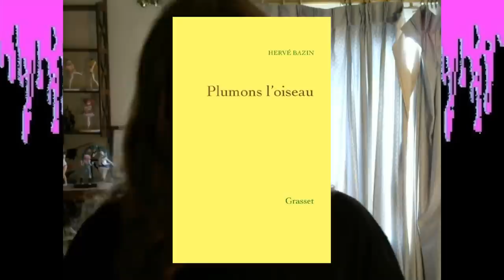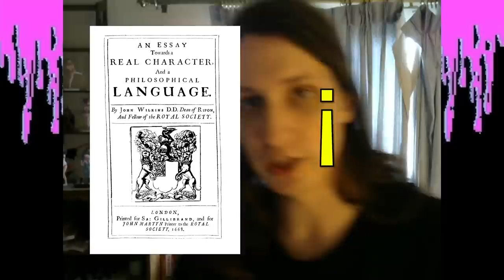Failed and Obscure Punctuation Marks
Main channel:  @TheCellarTaigenMoon

Sources:
Martin Speckter creating the interrobang-